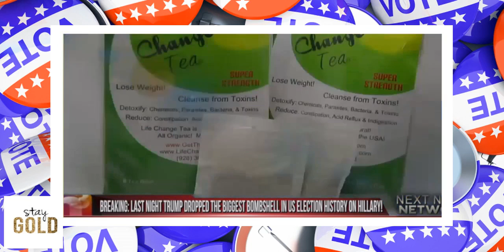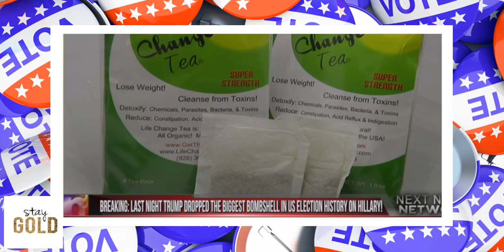Last night TRUMP dropped the biggest BOMBSHELL in U S ELECTION history on HILLAR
Sub for more: | Danny Gold for Liberty Writers reports, Donald Trump has been of surprises this election, there ain't NO doubt .

MSNBC's Mariana Atencio explains why Puerto Rican voters in Orlando may change the outcome of the election.

BREAKING: Donald Trump Requests 4th Debate with Hillary Clinton after Wikileaks Disclosures. ~~ Links: 1) .

Asian Americans are the fastest growing demographic in the US, but are less politically active than black, white and Hispanic voters. According to the Pew .